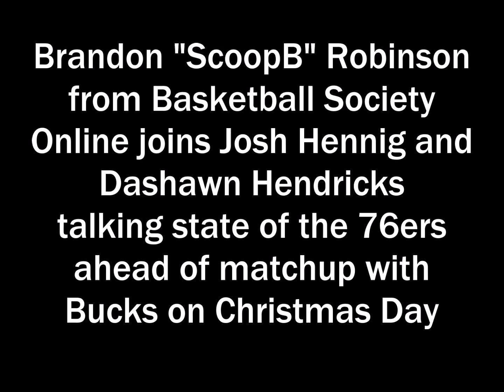Brandon Robinson joins Josh and Dashawn talking state of the 76ers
Brandon "ScoopB" Robinson from Basketball Society Online joins Josh Hennig and Dashawn Hendricks talking state of the 76ers
ahead of matchup with Bucks on Christmas Day